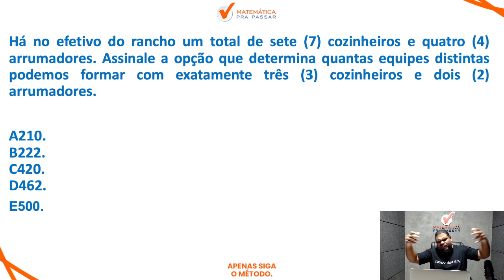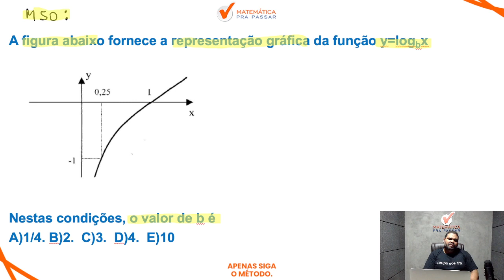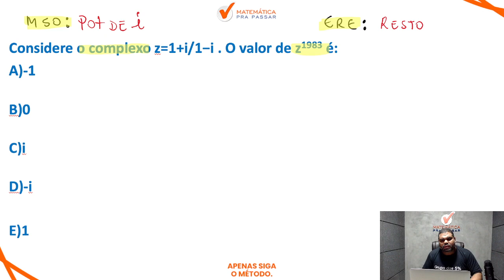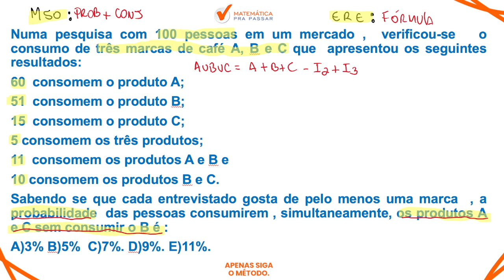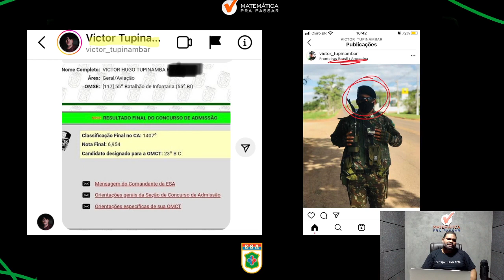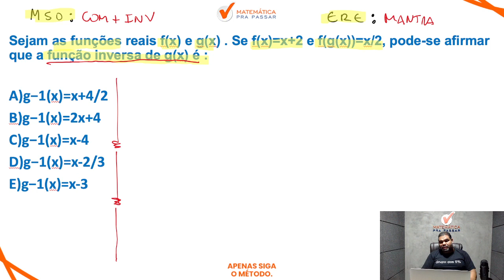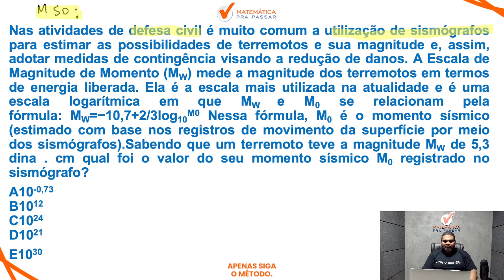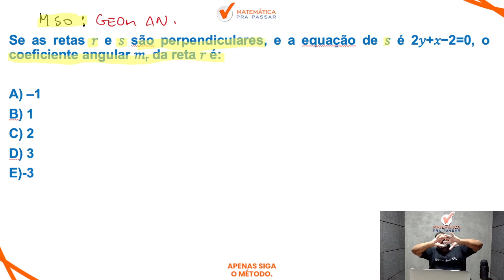Revisão Final para Concurso da ESA 2022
Você quer Gabaritar o Concurso da ESA?

Você precisa aprender nessa Revisão Final para Concurso da ESA 2022 como gabaritar a prova de Matemática da ESA.